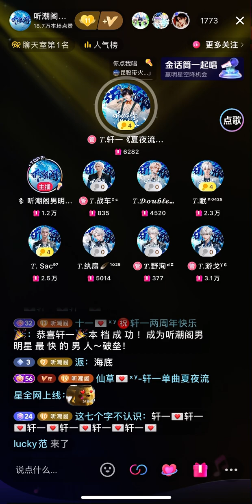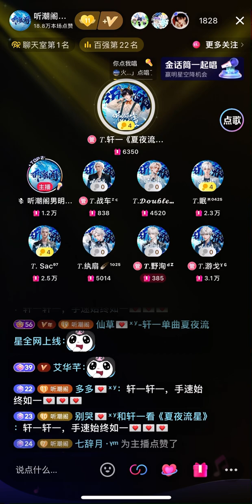1805 海底 — 轩一